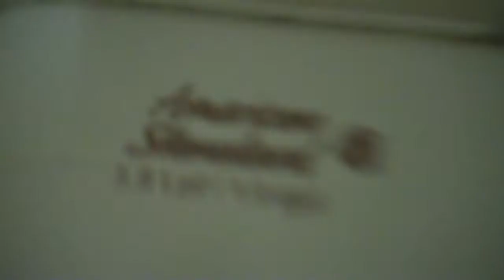American Standard Fixtures at Residence Inn